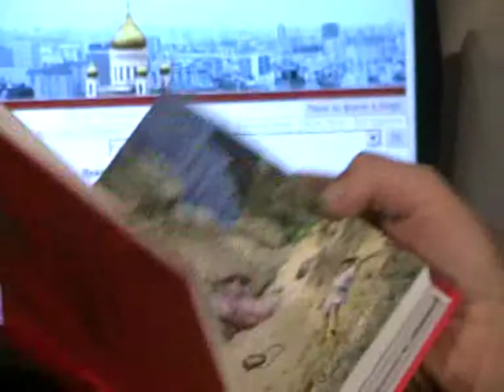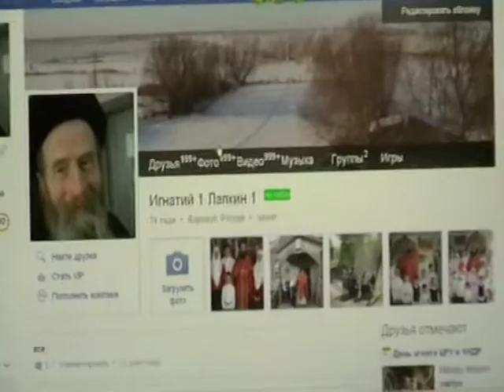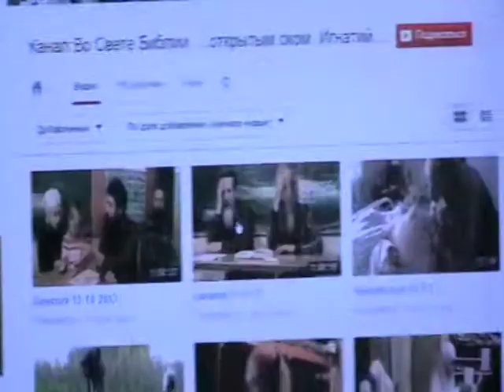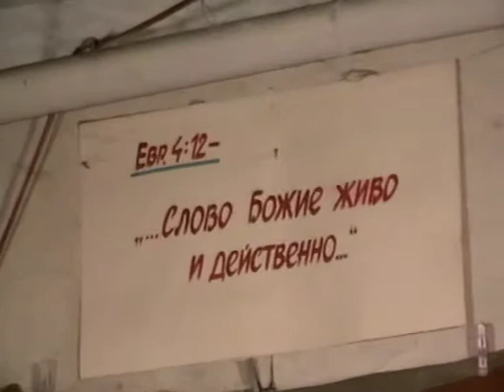Откровение Иоанна Богослова Откр.12:6- Откр.12:15 с толкованием по святым отцам Церкви Христовой